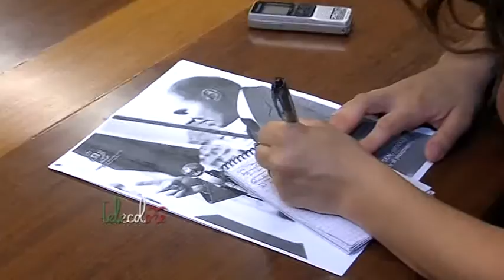Il meridionalismo di Vincenzo Indelli, un centro studi ed un convegno a Salerno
Un centro studi per far conoscere l'opera del Senatore salernitano Vincenzo Indelli ed avviare un'analisi dell'attuale situazione economica vissuta nella Valle del Sele e nella provincia di Salerno. Oggi la presentazione in vista di un convegno che ci sarà giovedì pomeriggio. (200617 Giancarlo Frasca)